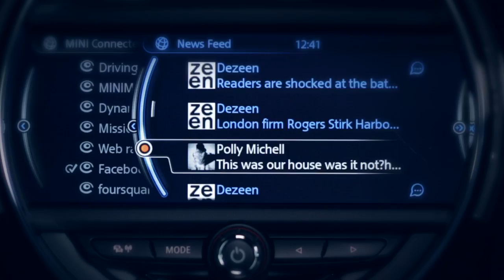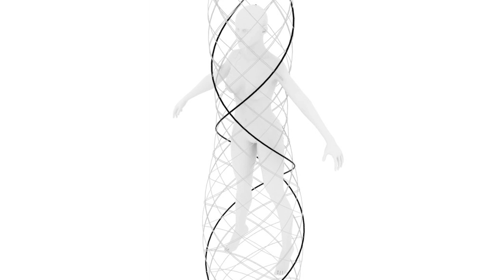Designer Francis Bitonti talks about his 3D-printed dress for Dita von Teese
New technologies mean the design process is becoming akin to "creating a Hollywood film," says designer Francis Bitonti, who created a seamless 3D-printed dress for burlesque dancer Dita von Teese.

Speaking about the development of the dress at the Wearable Futures conference in London in December, Bitonti says that developments in computer-based design and 3D printing mean that designers are no longer limited by their knowledge of materials.